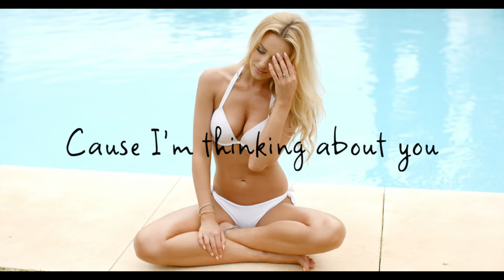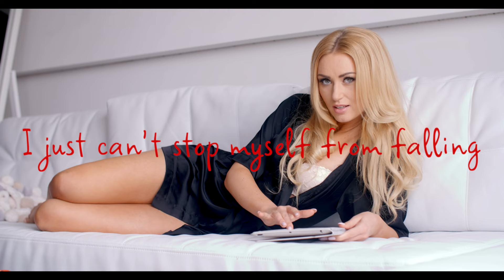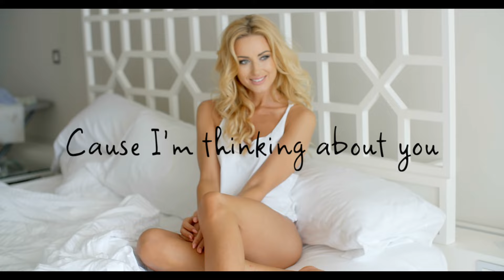INCARMA x Ian Source - Thinking About You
INCARMA x Ian Source - Thinking About You. Kick off the summer 2023 with a Deep House fusion and oriental future rave elements - RELEASE 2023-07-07
► Artist: INCARMA x Ian Source
► Follow Loud Space Music